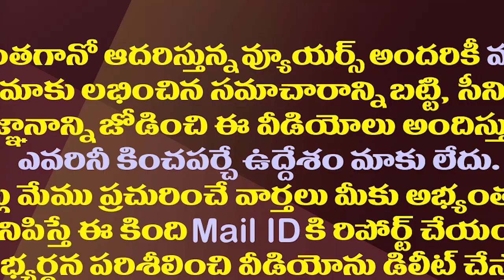ఏపీ హైకోర్టు తాత్కాలిక సీజే శేషసాయి నేపథ్యం ఇదీ| Justice AV Sesha Sai Appointed As AP HC Acting CJ